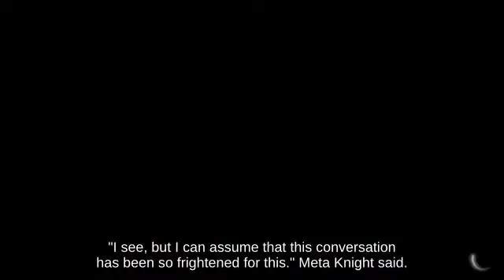Smash Attack Ness with Captain Falcon against Double Jump Bowser | Wii👨‍👨‍👧‍👦👩‍👦🙆‍♂️